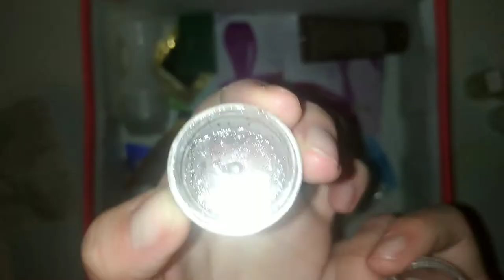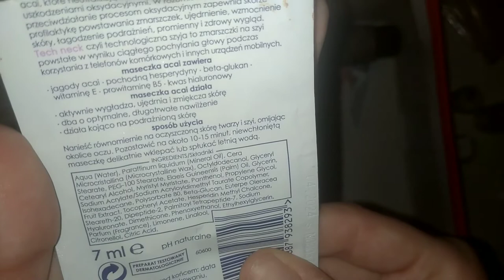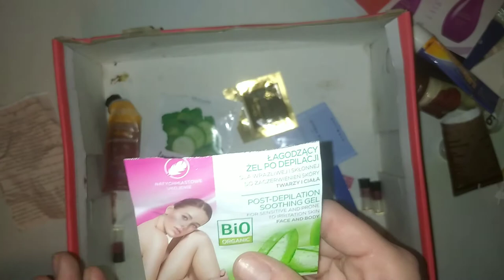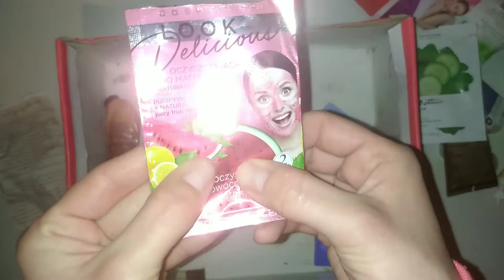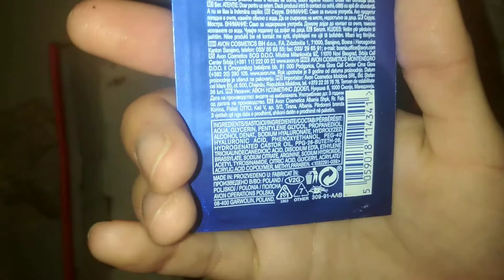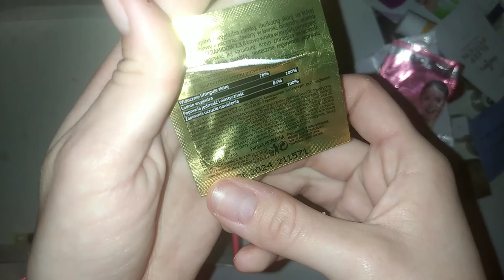Denko styczeń/luty 2022: sporo bubli, kilka ulubieńców i reszta 😉😉